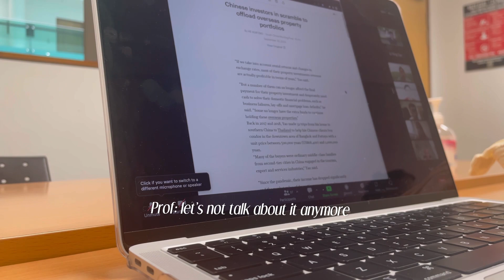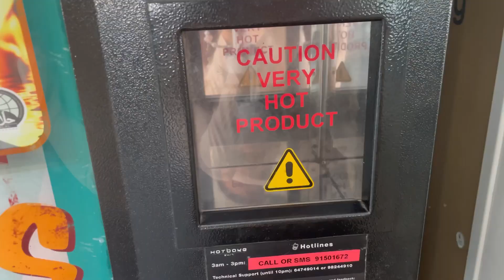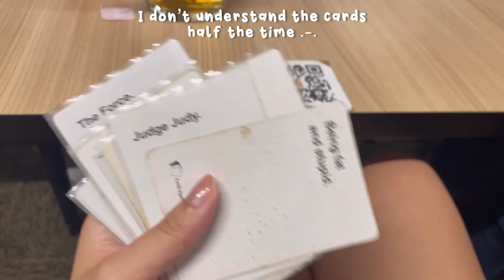Uni Vlog 🎧📎 studying for midterms, boardgames cafe, a cappella concert 🎶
Music✨

socials 🤳

faq❓
📍: singapore
📖: business management at SMU
📹: iphone 12
✂️: Inshot

Thumbnails: PicsArt, Inshot